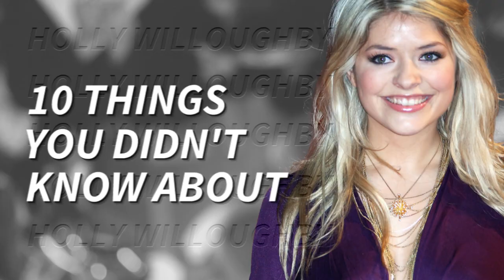Holly Willoughby: 10 Things You Didn't Know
10 things you didn't know about This Morning star, Holly Willoughby